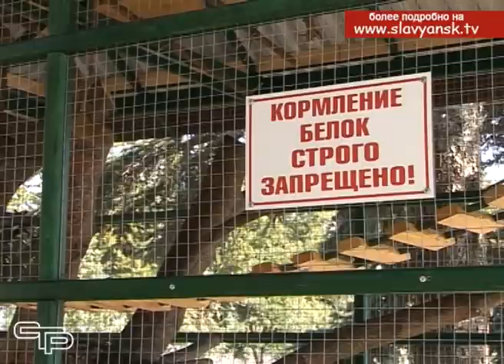Борьба за права животных или демонстрация отсутствия культуры развернулась на Аллее любви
Герои нашего следующего сюжета, к сожалению, не могут сами рассказать о происшествии, в котором им довелось побывать. У них даже не было телефона, чтобы маленькими лапками набрать номер полиции. Потому, ужас последней летней ночи они переживали, спрятавшись в домики и уткнув мордочки в пушистые хвосты. Неизвестные вандалы, пытались разломать беличий вольер, расположенный на Аллее любви. Как это было, вы можете увидеть прямо сейчас.